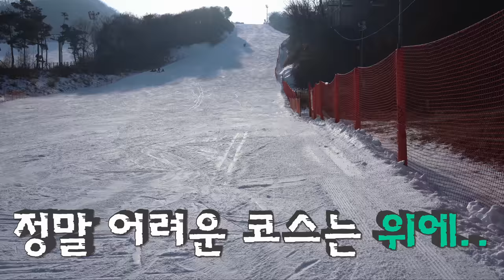스키장 처음 가는데.. 스키 처음 타보는데..